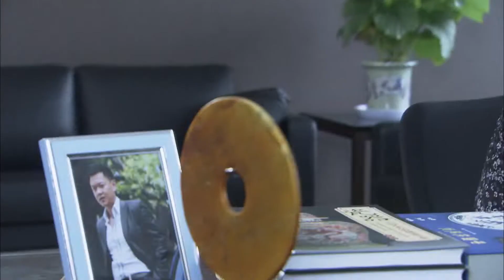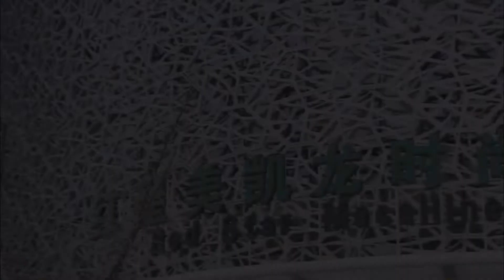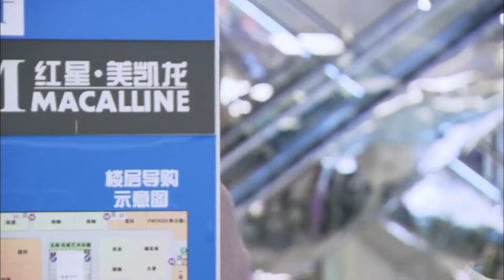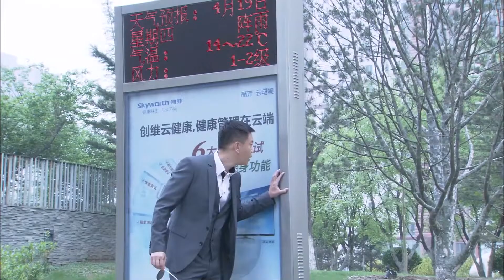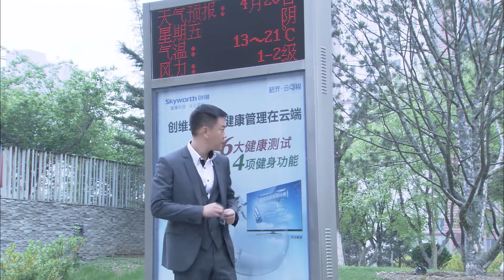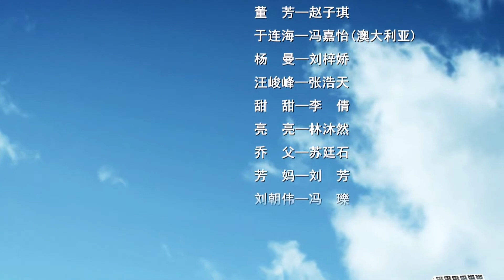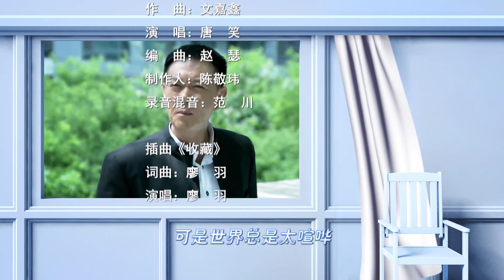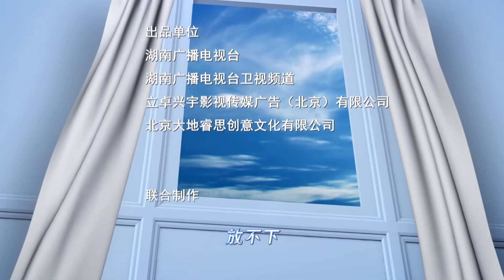《命定之爱》24 | 白富美爱上高冷男律师并勇敢的去追求，最后是否赢得他的爱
导演：贾一平
主演：贾一平、李倩、冯嘉怡、刘梓娇
《命定之爱》讲述了几个年轻人在生活中遇到生活和感情的危机，他们勇于面对现实，积极的改变观念，争取幸福生活的故事。一个典型的凤凰男，在律师行业做得风生水起突因车祸，造成父亲残疾，工作失利，爱情停滞，一夜之间，从昔日的山顶跌落到谷底，面对诸多困难和大家，依然拒绝帮助，却要捍卫自己的“乔氏尊严”。而董芳面对追求自己的优质男们都无动于衷，唯独喜欢乔乐生。但是，乔乐生只把董芳当作“好哥们”并无爱意。直到乔乐生虎落平阳，依旧百般帮忙，“白富美”为何甘做“女哥们”呢？